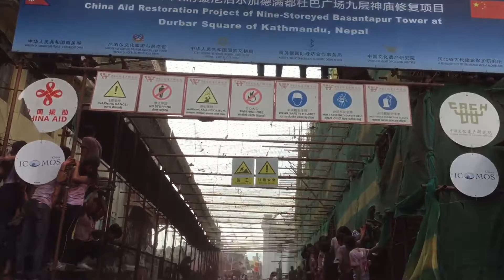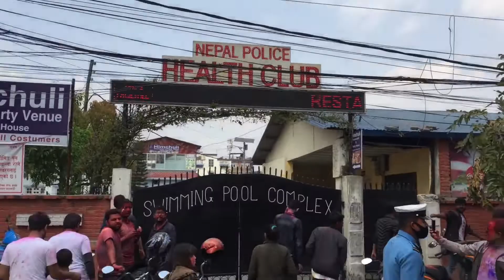InsideNepal, holi celebration in kathmandu 2019.love from Nepal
Holi, also known as Festival of Colors, is one of the most popular festivals in Nepal.
                           It takes place on the full moon day in Nepali Fagu month (February to March in Solar Calendar) and lasts for 7 days. Following Dashain and Tihar Festival, Holi is celebrated for the victory of good over evil and the coming of spring. During this colorful festival, Nepalese and foreign tourists will throw each other with dry powder and colored water to express their sincere blessings and good wishes.